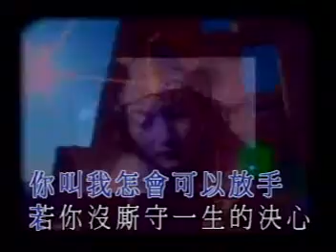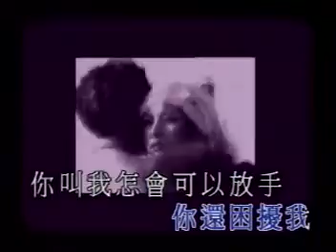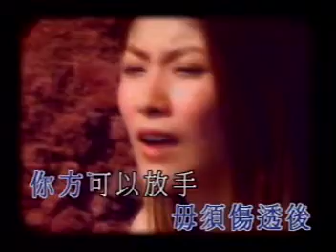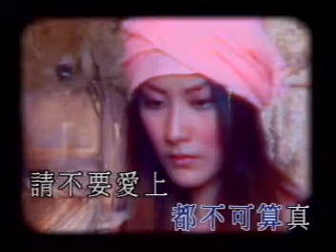2. 陳慧琳 - 都是你的錯 KARAOKE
陈慧琳 MTV 卡拉OK 2
Kelly Chen

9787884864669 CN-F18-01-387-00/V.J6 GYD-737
环球国际唱片有限公司 Universal Music Group BV
孔雀廊影音电器有限公司 Peacock Langyingyin Electrical Appliances Co., Ltd.
广东音像出版社出版 Guangdong Audio & Video Publishing House